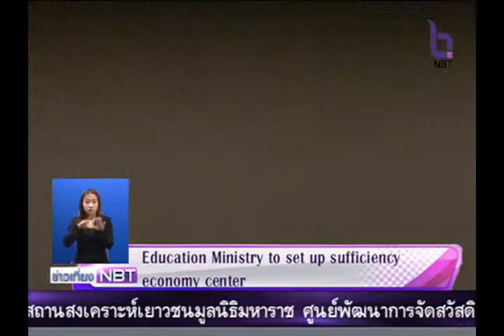รมว.ศึกษาฯ ตั้งศูนย์ขับเคลื่อนเศรษฐกิจพอเพียง